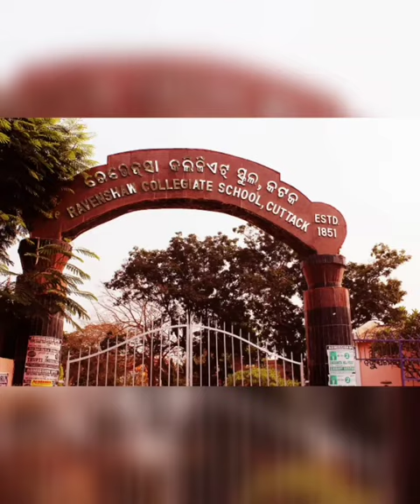Mai Subhash hoon !!!! (Performed by Devanshi Ghosh)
Let us all reminisce about the great Subash Chandra Bose on his Birthday.